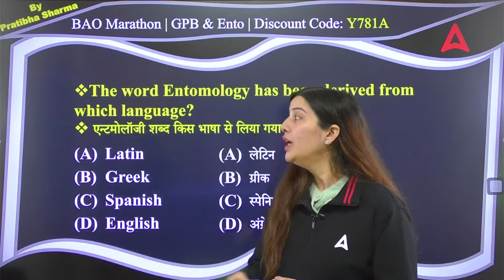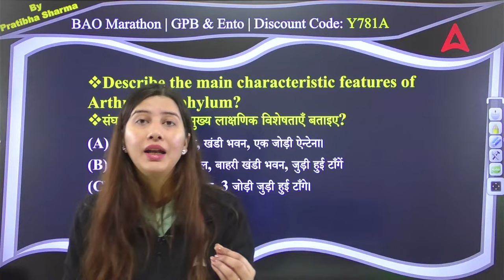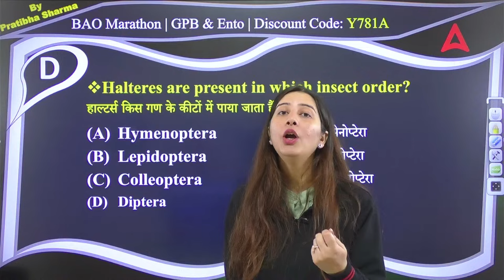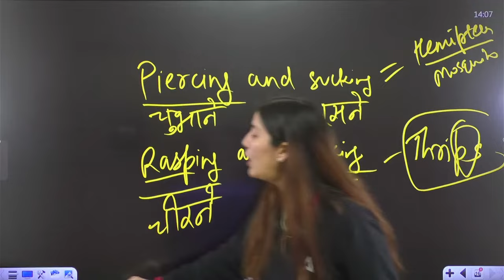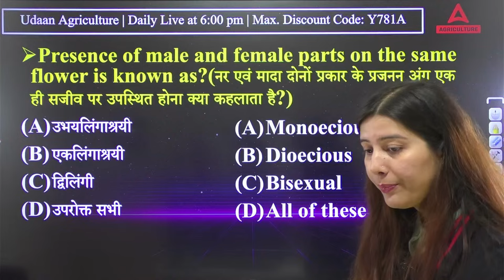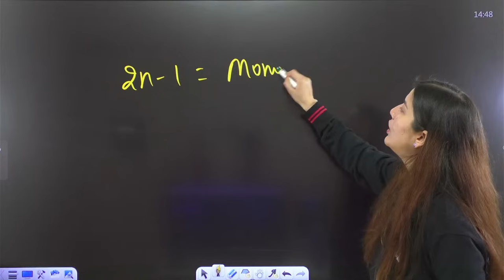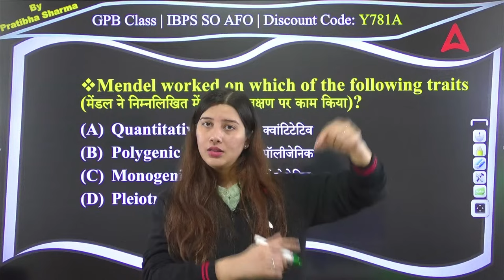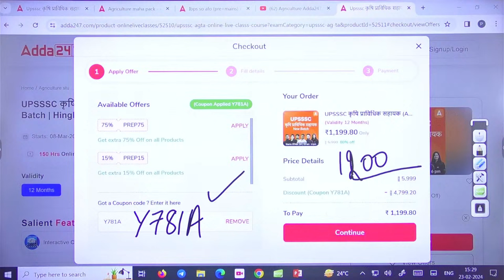Bihar BAO/SDAO Marathon 2024 | Entomology, Genetics & Plant Breeding Classes | By Pratibha maam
👉 9:00 AM-   बिना PPT वाली क्लास By Krashna Sir
👉10:00 AM - 10:30 AM - Agriculture Current Affairs Class By Sandeep Sir
👉10:30 AM - 11:00 AM - General Agriculture/Agronomy Class By Sandeep Sir
👉11:00 AM - 11:30 AM - UPSSSC Ag. (Technical Assistant)
👉11:30 AM - 12:00 PM - CUET PG
👉12:00 PM - 1:00 PM  - Agronomy/Soil Science | By Krashna sir
👉1:30 PM -    2:00 PM  - DSSSB SO (HORTICULTURE)
👉2:00 PM -    3:00 PM  - Animal Husbandry/Plant Pathology | By Heena maam
👉4:00 PM -    5:00 PM  - Allied Science by Sudhanshu Sir
👉6:00 PM -    7:00 PM  - Genetics & Plant Breeding By Pratibha Ma'am
👉7:00 PM -    8:00 PM  - Horticulture By Akash Sir